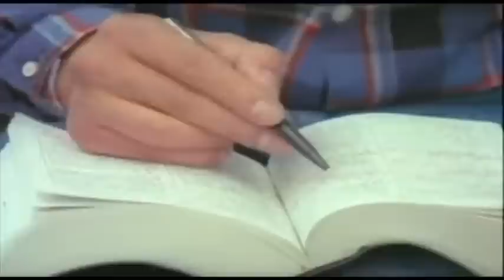여신의 늪 1984 Swamp of Goddess MVKR